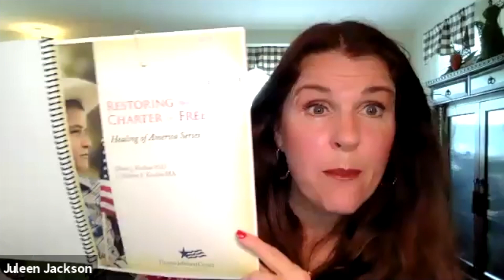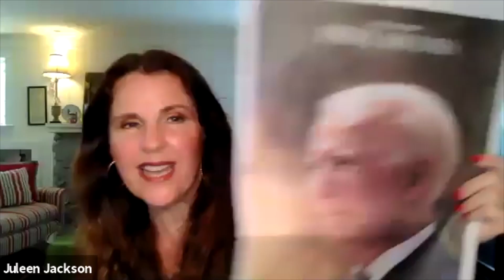Healing of America Week 15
Session 4 Part 3: Restoring the Charter of Freedom

In Seminar 4, you will discover the simple but essential steps to healing America. We review the four areas that need healing:

• Individual and family rights and relationships
• The American education system
• The Constitution itself
• America’s proper role in the world

We truly need God’s intervention to bring about political, social, and economic miracles, and we can qualify for this divine aid by turning our hearts back to God and by promoting real solutions. With your help, we truly can heal America.